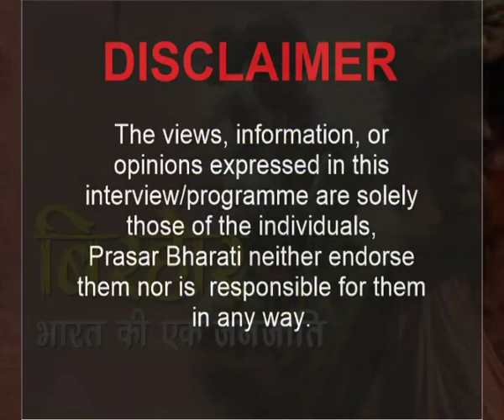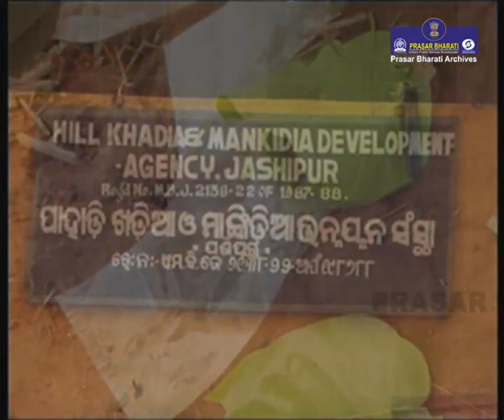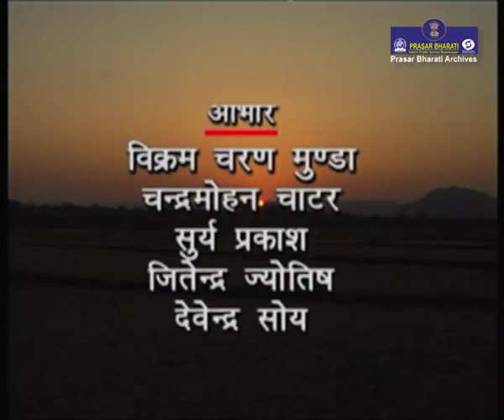Birhor Tribes | Tribes of India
Prasar Bharati Archives presents Tribes of India series. Birhor Tribes. Birhor people (Birhul) are a tribal/Adivasi forest people, traditionally nomadic, living primarily in the Indian state of Jharkhand.

They speak the Birhor language, which belongs to the Munda group of languages of the Austroasiatic language family.